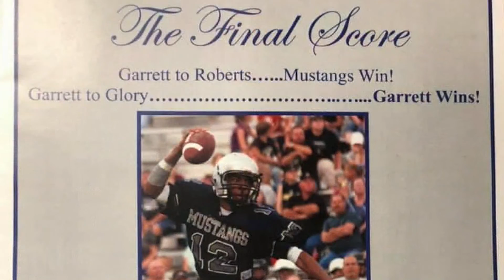Coach Toby Foreman speaks about returning to the field following a tragic event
Returning to the field following a tragedy is something Coach Toby Foreman is all to familiar with